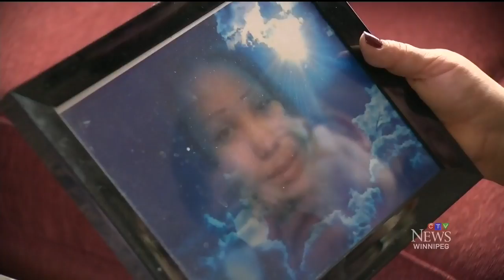MMIW interim report calls for body to reopen cold cases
An interim report outlines some challenges facing the inquiry into missing and murdered indigenous women. Creeson Agecoutay reports.